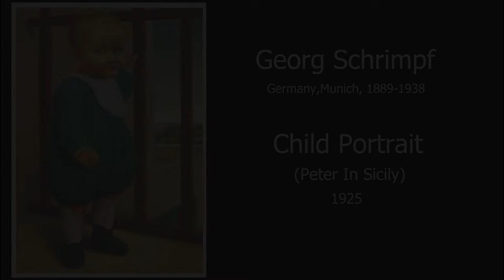Art 305 YouTube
Art-305
Georg Schrimpf "peter in Sicily", magnus Zeller " The Orator" LACMA